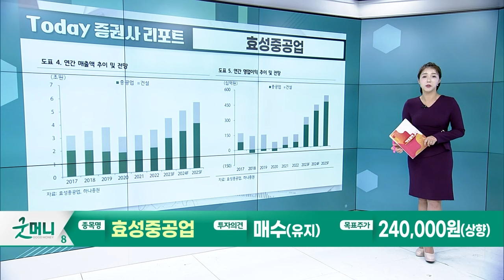삼성에스디에스(018260)... 바텀의 물류, 성장의 IT 서비스 / 효성중공업(298040)... 중공업 부문 두 자릿수 마진 달성_Today 증권사 리포트 (20231030)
삼성에스디에스(018260): 바텀의 물류, 성장의 IT 서비스
- 3Q 매출액 3.2조원, 영업이익 1,930억원
- IT 실적은 부진하지만 클라우드를 통해 고성장 전망

효성중공업(298040): 중공업 부문 두 자릿수 마진 달성
- 3Q 매출액 1.03조원, 영업이익 946억원… 컨센서스 상회
- 신규 수주 견조로 개선 여지 충분… 이익 기여도 빠르게 성장 전망